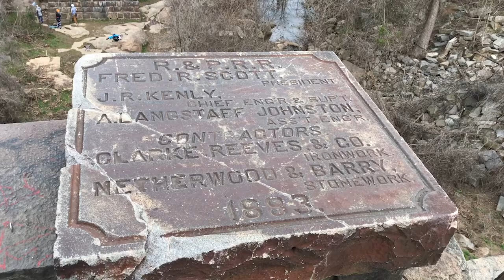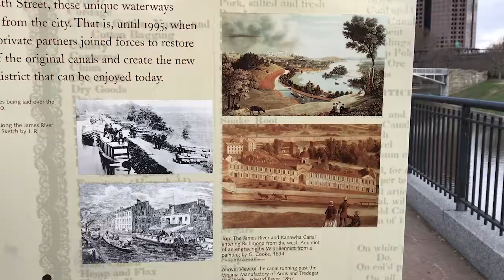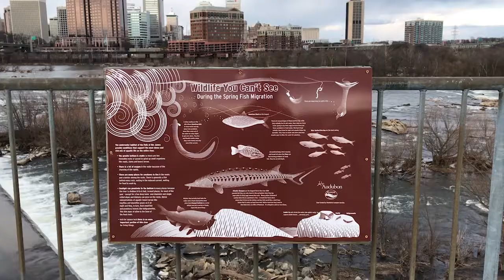Exploring Richmond, VA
Experimenting with B-Roll shots during my walk around Richmond, VA today. Richmond has the James River, which is a beautiful river with a walkway that includes tidbits of information about the water life and the civil war. Richmond is widely known for being the Capitol of the Confederacy during the Civil War, leaving it with an interesting history. Thanks for joining along my journey around parts of Richmond!

This video was filmed on two different cameras:
Canon PowerShot SX130 IS
iPhone 7+